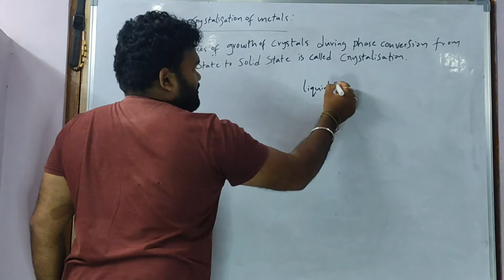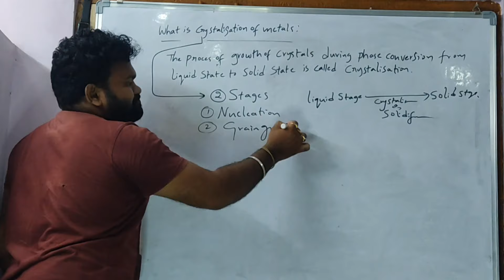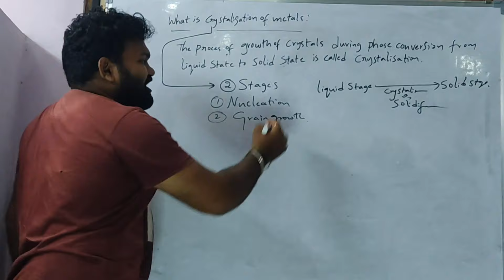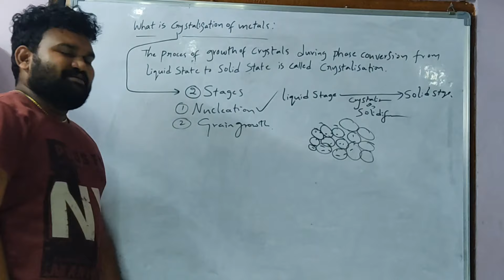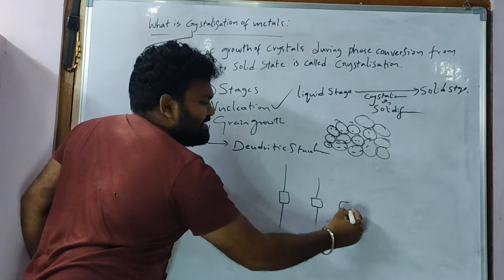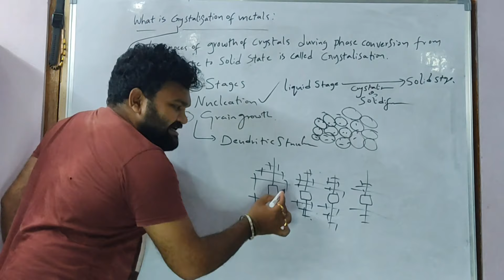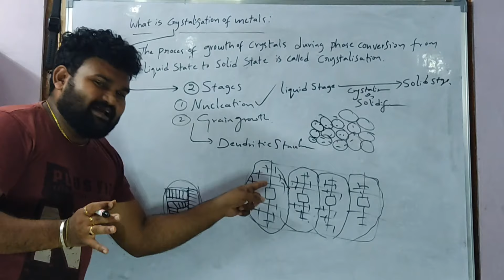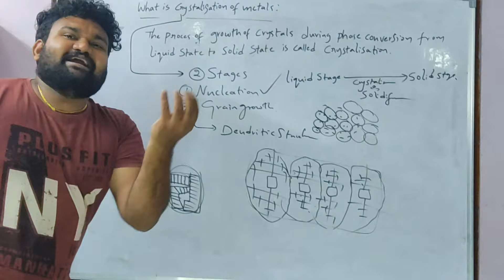Engineering Materials Crystalisation of Metals